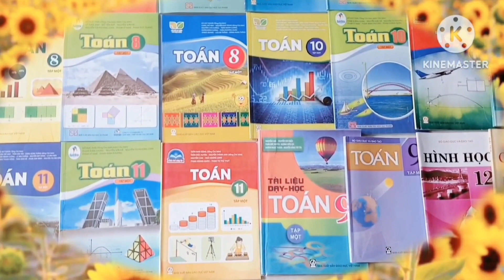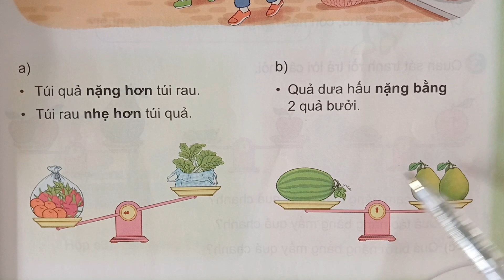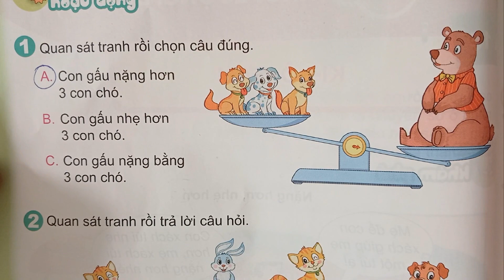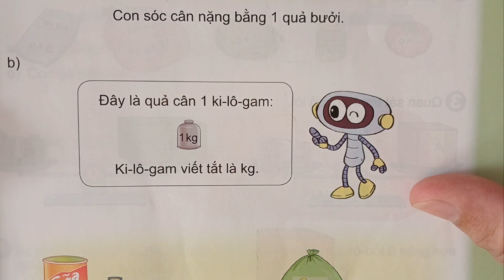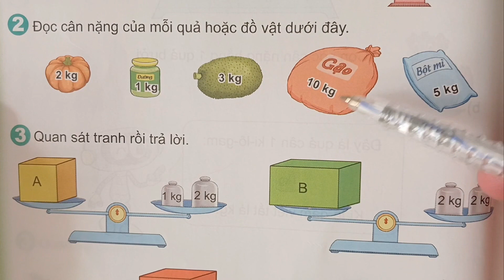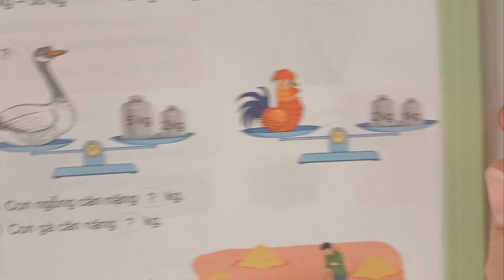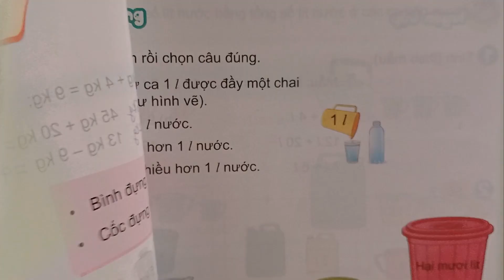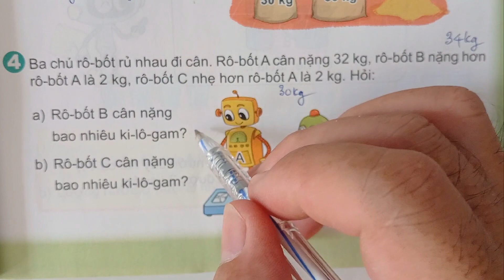SGK Toán lớp 2- Kết nối tri thức. Ki-Lô-Gam.